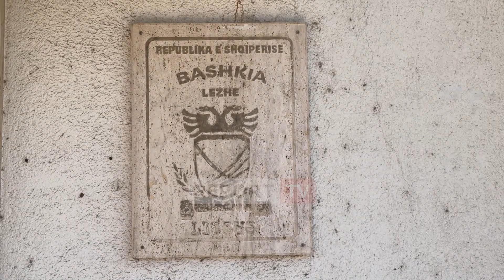Kryebashkiaku i Lezhës në hetim për shpërdorim detyre! Pjerin Ndreu paraqitet në SPAK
Për afro një orë, Pjerin Ndreu, kryetari i Bashkisë së Lezhës, u mor në pyetje nga SPAK dhe në dalje u tha gazetarëve, se akuzohet për shpërdorim detyre, pas një kallëzimi politik të PD në lidhje me një trotuar në lagjen “Xhenio” në rrugën Lezhë- Shëngjin. Ndreu tha se nuk ka të bëjë me aferë korrupsioni dhe as me shkelje në tendera, sikurse do të paraqitet në SPAK sa herë ta thërrasin, për të sqaruar çdo gjë